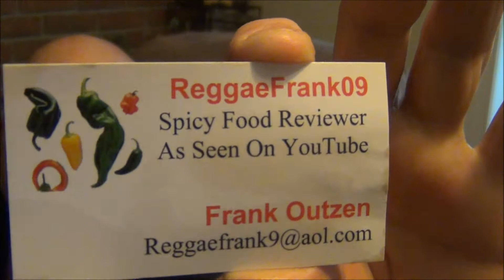Reggaefrank09's Brain Strain Beef Jerky: A Review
I review some awesome very spicy beef jerky from a fellow Chilehead and reviewer; Reggaefrank09.

Frank (reggaefrank09) passed away on July 4th, 2013. Rest in Peace my friend, Keep it Spicy!